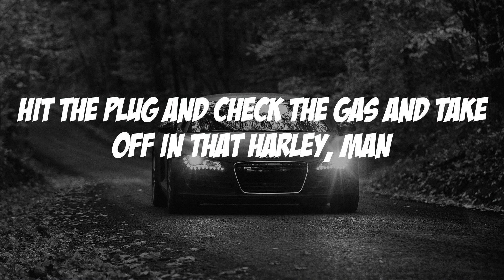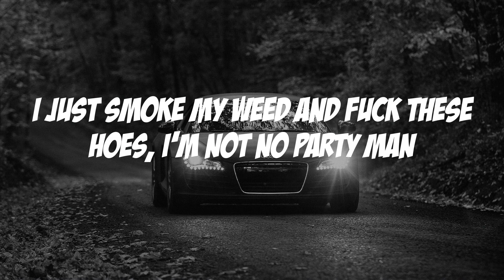LIL SHORDIE SCOTT - Rocking A Cardigan in Atlanta (Lyric video)